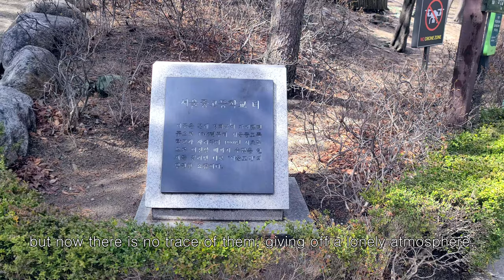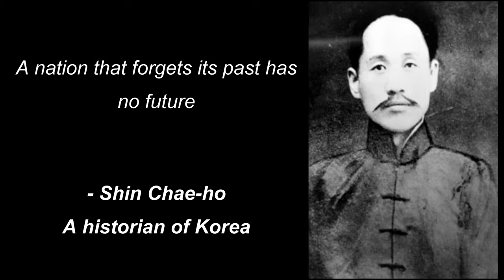GYEONGHUIGUNG PALACE / PRESERVING THE TRAGEDY OF KOREAN HISTORY / WITH TOURGUIDE YOUN